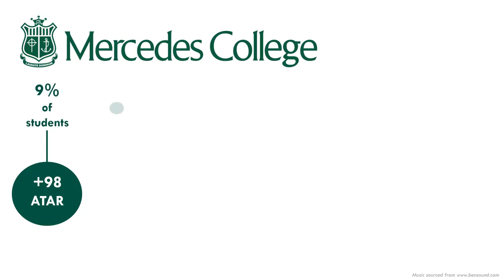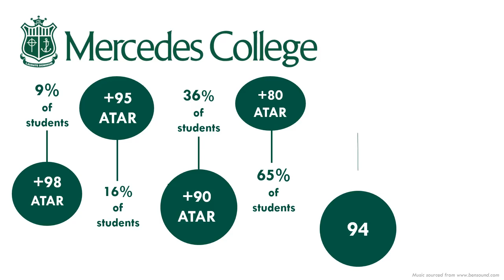WACE Results 2019 - Catholic Girl's High School Perth | Mercedes College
Perth's Mercedes College Year 12 students received outstanding results in the 2019 exams.   In this video you'll see the statistics that highlight why this private school is leading Catholic Girl's High School in Perth.

Founded by the Sisters of Mercy in 1846, Mercedes College is a Catholic Education High School that offers young women from Year 7 to 12 an outstanding Catholic education based on the Mercy values of compassion, justice, excellence, integrity and service.

Situated in the heart of the City of Perth and located in the City’s beautiful heritage precinct, the College is the oldest girls’ school in Australia on the original site of foundation.  Its mix of heritage and modern new facilities offers students a unique learning environment in a dynamic city setting.

Mercedes College offers young women an outstanding Catholic education based on the Mercy values of compassion, justice, excellence, integrity and service. We provide an accessible education for girls from a diversity of cultures and backgrounds, equipping them to be active citizens. Our students are encouraged to develop a positive self-image reflecting self-awareness, courage and resilience, as well as caring for others, the community and the environment. Young Mercedes women have a love for life, belief in themselves and confidence in their abilities.

Inspired by the practical example of Catherine McAuley, our lives are centred in God. We strive to be living proof of social consciousness. We are altruistic, focused on recognising the needs of others and addressing them. We challenge our students to walk in the footsteps of Jesus by giving back to the community and continuing to live Mercy values all their lives.

The Mercy Family: Get to know four generations of Mercedes College students in Perth, Western Australia.

This is the story ABC Perth did on the history of Mercedes College: